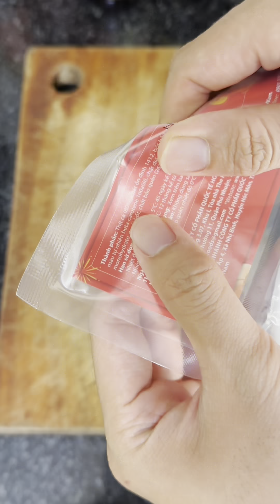Lần đầu ăn thử chả cá hình cá chép thì khác gì chả cá bình thường?